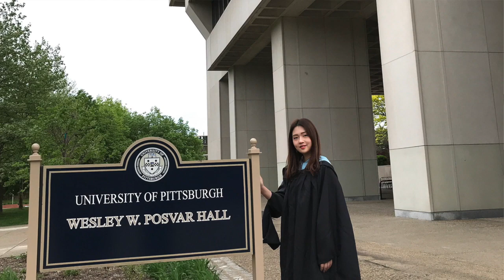My Path to Higher Education